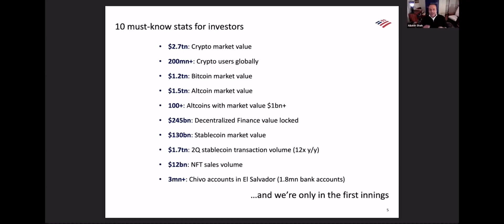The new products like XRPL are operating systems.